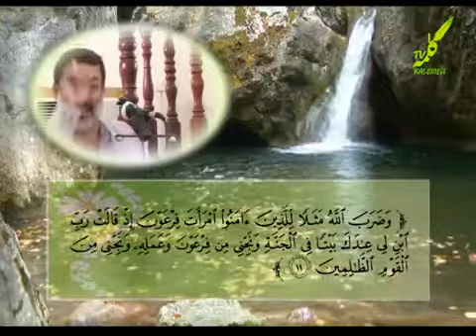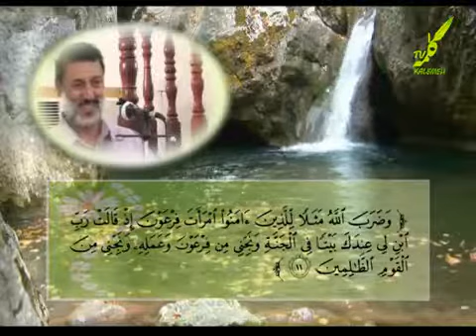شیخ پردل- عبودیت الله